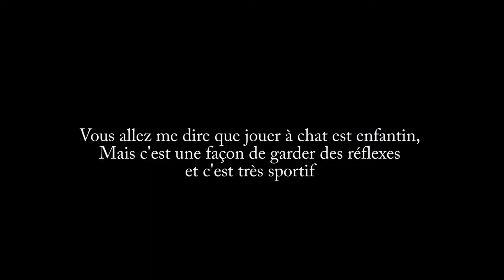Roller disco à Mouchotte le 4 Septembre 2021